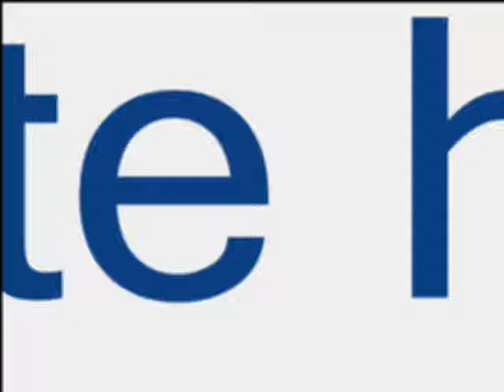chiquinquira delgado Hermosisima!!!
chiquinquira delgado hermosa!!!